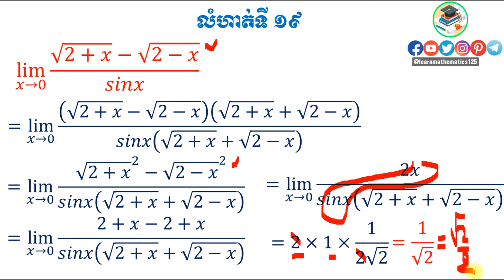លំហាត់ទី១៩ គណនាលីមីត lim┬(𝑥→0)⁡〖(√(2+𝑥)−√(2−𝑥))/𝑠𝑖𝑛𝑥〗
lim┬(𝑥→0)⁡〖(√(2+𝑥)−√(2−𝑥))/𝑠𝑖𝑛𝑥〗

📚📚👉សៀវភៅជា PDF ចំនួន ៥០០ ក្បាលទាញយកដោយសេរី
ចែករំលែកចំណេះដឹងទាំងនេះទៅកាន់មិត្តរបស់អ្នក!

៣. កំណែលំហាត់ប្រតិបត្តិថ្នាក់ទី០៧

៤. គណិតវិទ្យាថ្នាក់១០

៥. គណិតវិទ្យាថ្នាក់១១
៦. គណិតវិទ្យាថ្នាក់១២

៧. Chegg Study សំនួរ​ & ចម្លើយ